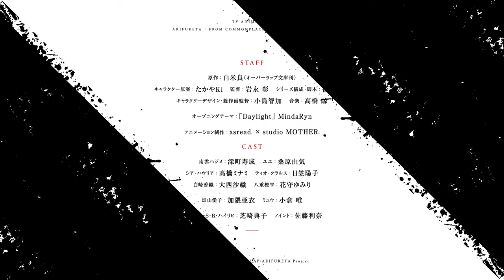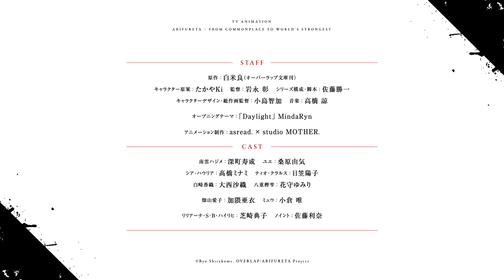Arifureta Shokugyou De Sekai Saikyou Season 2 | Official Trailer 2 | HD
Type : TV
Episodes : Unknown
Status : Not yet aired
Aired : Jan 2022 to ?
Premiered : Winter 2022
Broadcast : Unknown
Producers : Unknown
Licensors : Unknown
Studios : asread., studio MOTHER
Source : Light novel
Genres : Action, Adventure, Fantasy
Theme : Harem
Duration : Unknown
Rating : PG-13 - Teens 13 or older